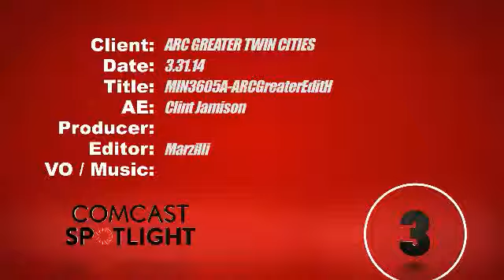Thank you from The Arc